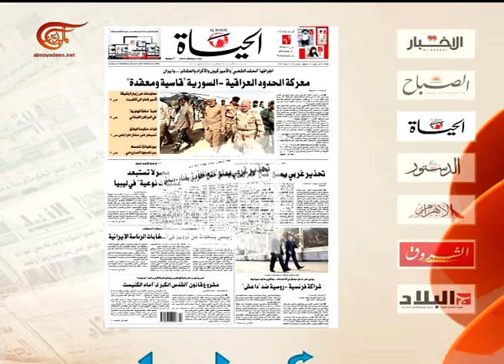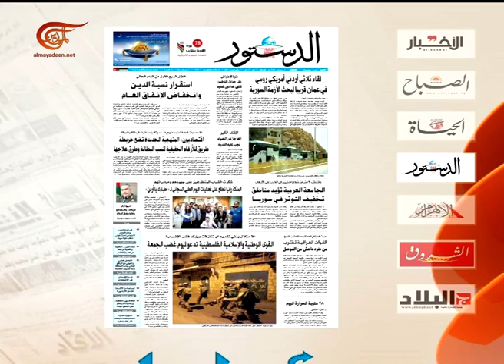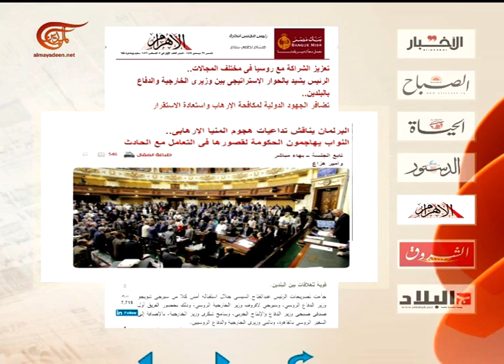نشرة الأخبار | الصباحية | 2017-05-30